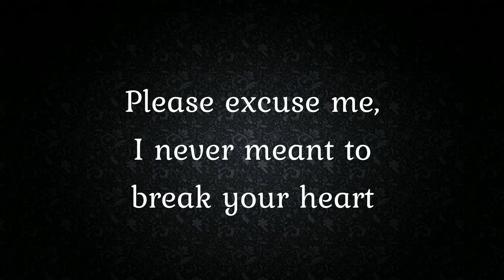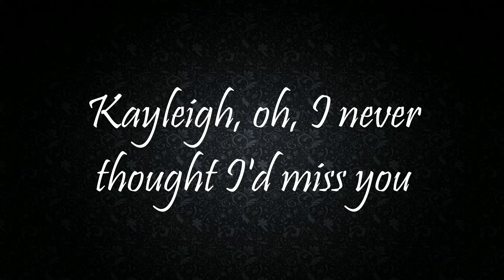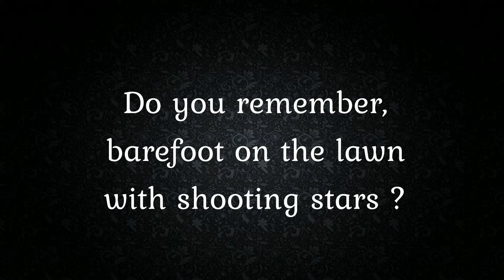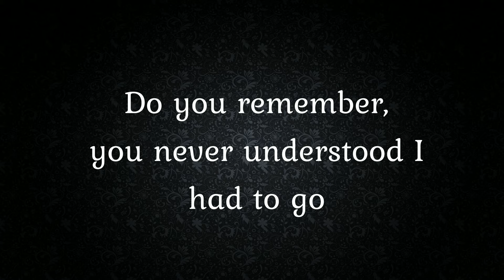Marillion - Kayleigh (Lyrics) [HQ]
From the album "Misplaced Childhood" (1985). One of the best progressive rock albums ❤️